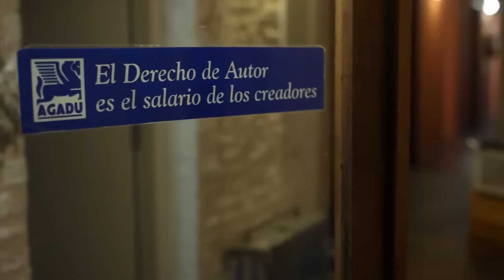Tabaré Cardozo - Autores En Vivo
Programa Completo Autores en Vivo Ciclo 2